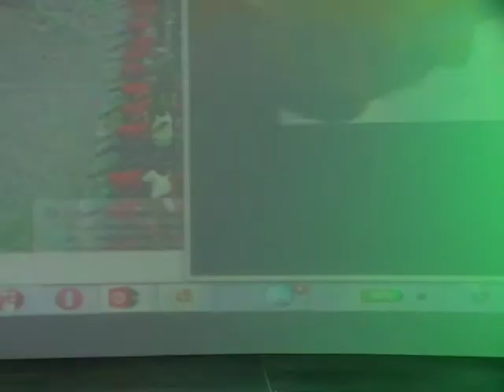Liya Ram Song